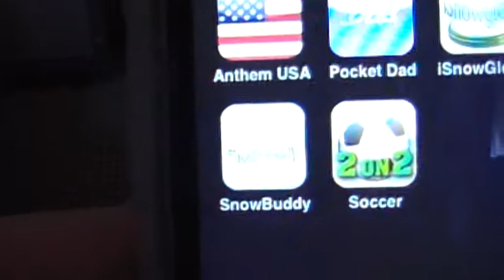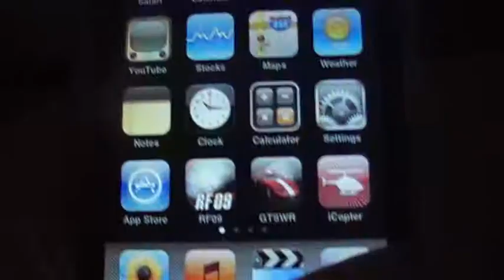Ipod Touch Application - Snow Buddy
on this app you can have your very own snow man you can dress him lol and thats pretty much it, its free so you mignt as well try it